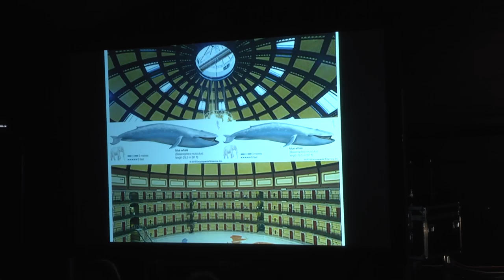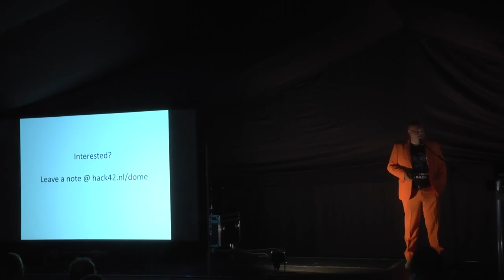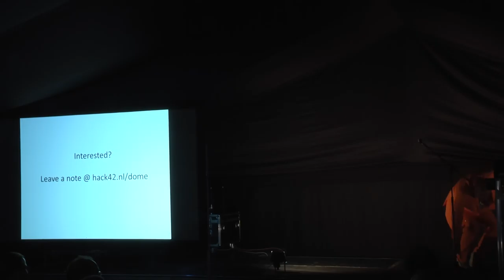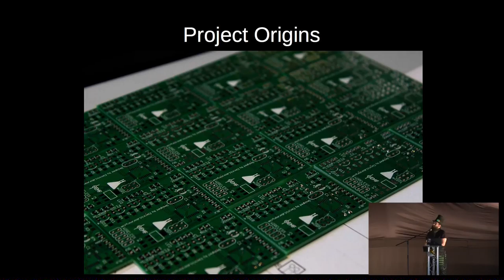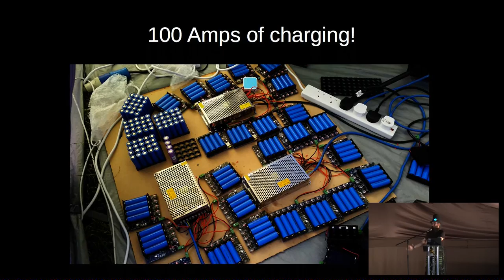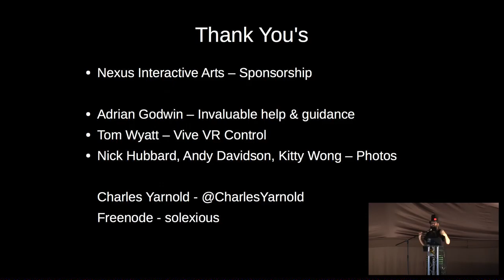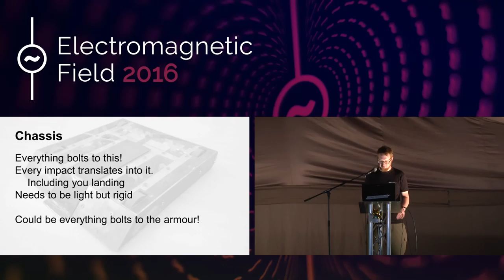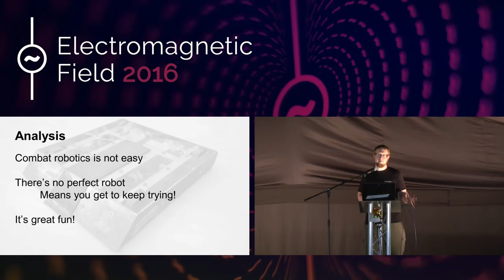Eireann Leverett: Lightning Talks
Lightning Talks!

Eireann Leverett